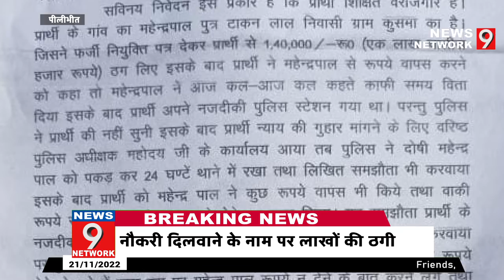||Pilibhit||नौकरी दिलवाने के नाम पर लाखों की ठगी||Fraud of lakhs in the name of getting job||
नौकरी दिलवाने के नाम पर ठग ने युवकों से कर ली लाखों की ठगी

धोखाधड़ी करने वाले ठग ने युवकों को फर्जी नियुक्ति पत्र भी थमाया

जब युवक नियुक्ति पत्र लेकर लखनऊ पहुंचा तो उनके साथ हुई धोखाधड़ी होने का पता चला

नौकरी के नाम पर महेंद्र पाल नाम के व्यक्ति ने की लाखों रुपए की ठगी

नौकरी का झांसा देकर एक लाख चालीस हजार रुपयों की ठगी

जिसके बाद पीड़ित ने पुलिस अधीक्षक से मामले की शिकायत की

नौकरी के झांसे में आकर कई युवक हो चुके हैं ठगी का शिकार

पुलिस से शिकायत करने के बाद भी नहीं दर्ज हुई धोखाधड़ी करने वाले पर एफआईआर

नौकरी दिलाने के नाम पर ठगी,नौकरी दिलाने के नाम पर ढाई लाख रुपए की ठगी,वन विभाग में नौकरी दिलाने के नाम पर धोखाधड़ी,नौकरी के नाम पर ठगी,नौकरी लगाने के नाम पर 10 लाख की ठगी,नौकरी लगाने के नाम पर युवक से 1 लाख की ठगी,नौकरी के नाम पर लाखों की ठगी,लोको पायलट की नौकरी के नाम पर ठगी,सरकारी नौकरी के नाम पर लाखों की ठगी,railway में नौकरी के नाम पर ठगी करने वाला गिरफ्तार,नौकरी,raipur news सरकारी नौकरी के नाम पर युवाओं से ठगी,7 लोगों से नौकरी के नाम पर ऐंठे 23 लाख रुपए

आवश्यक सूचना -